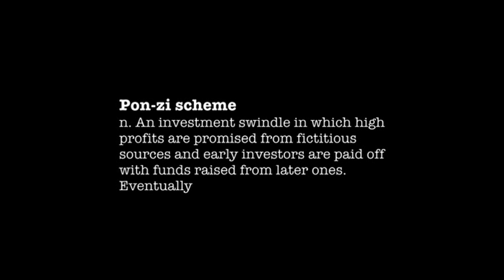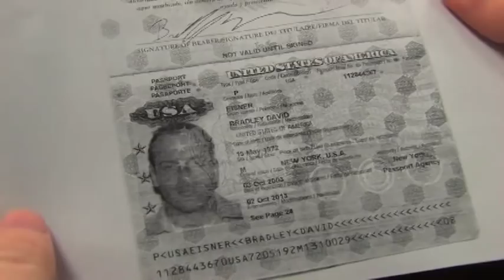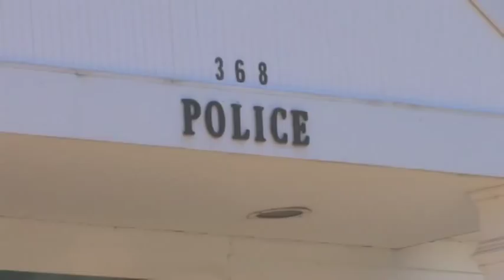The Ponzi Scheme NEW Trailer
hen independent filmmaker Billie Mintz discovers he lost his life savings as a victim of a Ponzi Scheme, he decides to take matters into his own hands. Hiring a Private Investigator in the town where the scheme was "allegedly" set up, Billie and his film crew go on a road trip to NY to track down Bradley Eisner, the man who stole over 200 million in one of the biggest Ponzi Schemes in America's history. Juxtaposed against the stories of victims who lost their homes and life savings in Vancouver, The Ponzi Scheme will educate the public about how the biggest scheme in North America works in defrauding people of millions, while entertaining viewers, showing that when you lose everything, you always still have your sense of humour.